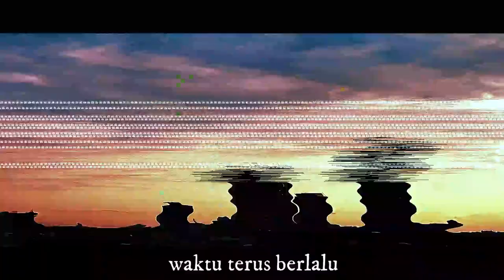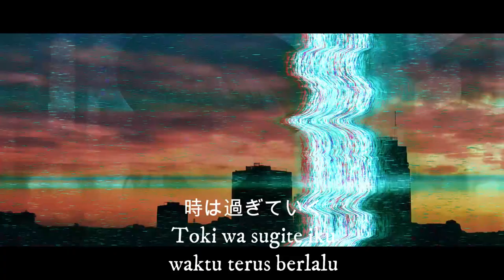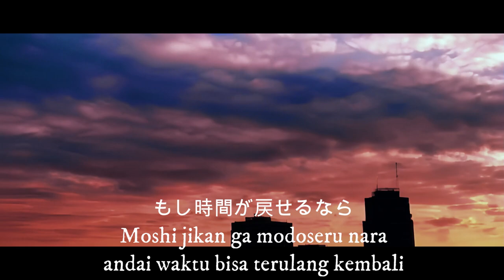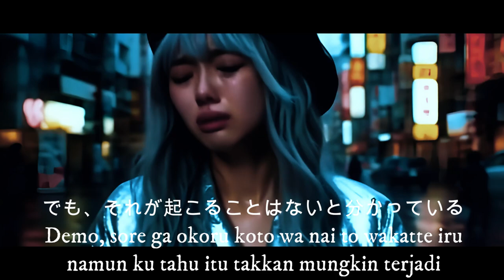【MV】Kau Masih Kekasihku - Akeno Ken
【 Lagu 】

【 Support me! 】

**Aturan**
✦ berkomentarlah dengan bahasa yang sopan.

!jadwallive, !discord, !donasi, !gear, !spec, !pacar, !sebutnamaku, !akucantik, !akuganteng, !bermain, !sebutcowo, !sebutmama, !umur, !hobi, !nightbotjelek, !akenojelek, !judi, !pamit

【 Hashtag 】
✦ Main hashtag
✦ Fan Name
✦ Live
✦ Fan Art
✦ Clip